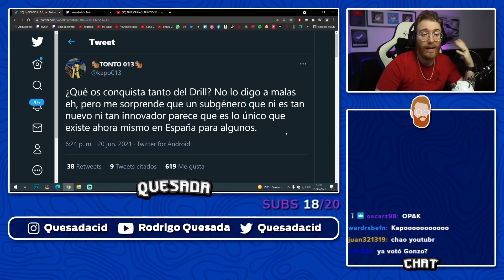RODRIGO QUESADA OPINA ACERCA DEL DRILL Y PREGUNTA A SU AUDIENCIA SI CONOCEN ESTE GÉNERO